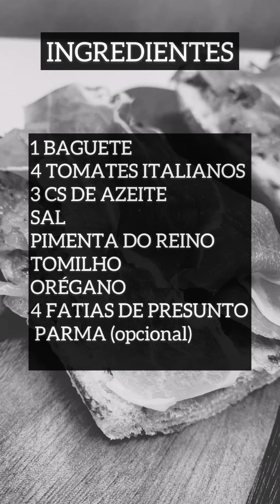Belisquete de Pan con Tomate! Simplesmente incrível!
Receita super tradicional de Barcelona, essa entradinha além de facílima de preparar é simplesmente DELICIOSA!!!
Pode ser servida da forma mais simples, como no vídeo acima, ou finalizada com uma fatia de presunto Parma por cima!!

Pra receber ou amigos em casa ou surpreender aquela pessoa especial, esse belisquete é ideal!

Se curtiu essa dica, deixe um comentário e não esqueça de 👍🏻!